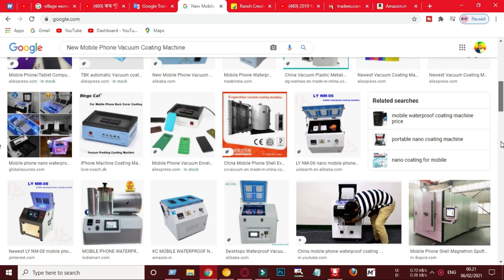কম পুঁজিতে একটি লাভজনক ব্যবসা || New small business ideas || Unique business ideas | samrat biswas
small business ideas,business ideas
startup ideas